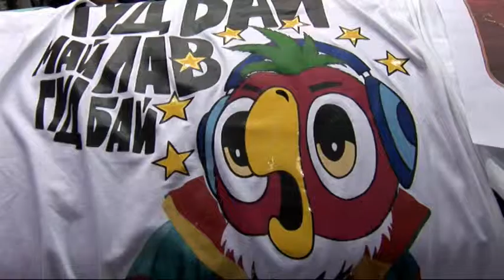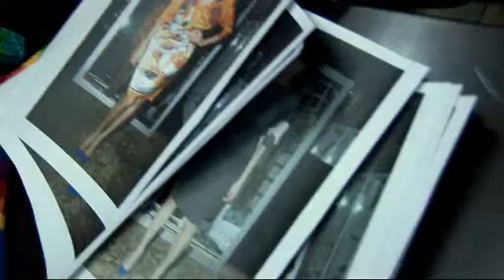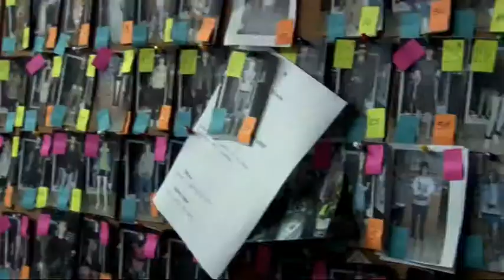PERESTROIKA. DENIS SIMACHEV FW'0910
Moscow 31.01.09

Camera & Edit
Serezha Komarov

Music
Joy Division - Atmosphere